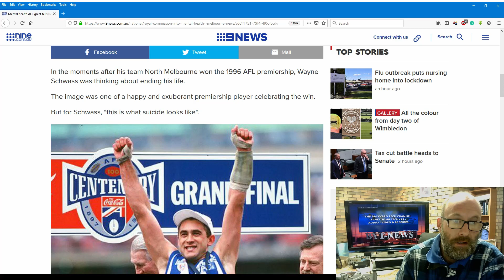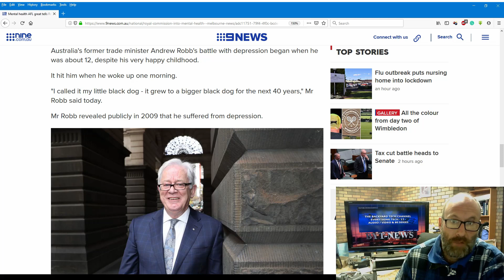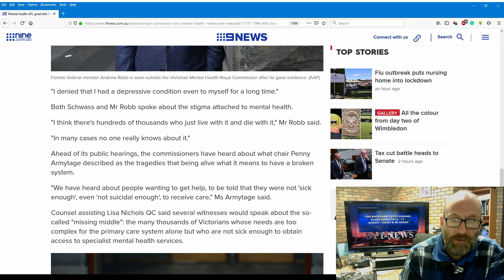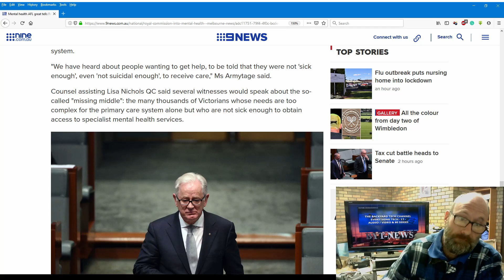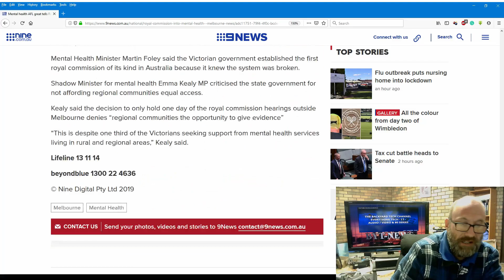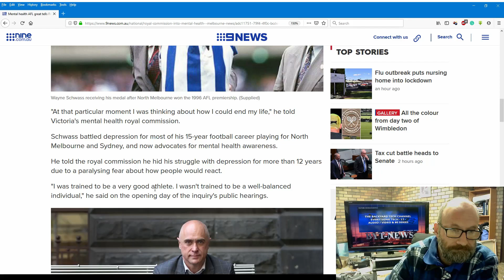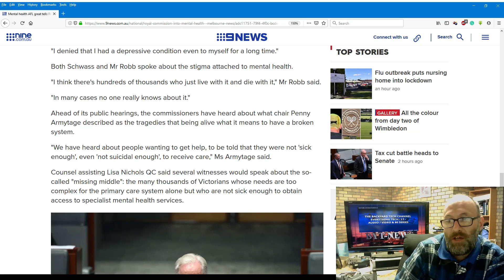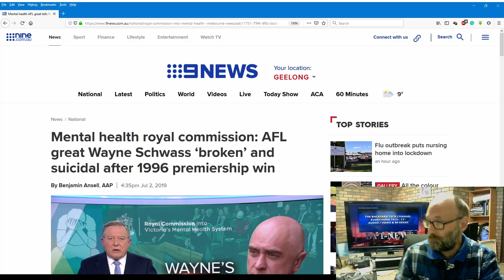News & Opinion - Royal Commission into Victoria's Mental Health Services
In this news and opinion video, I give my take on the commission hearings so far